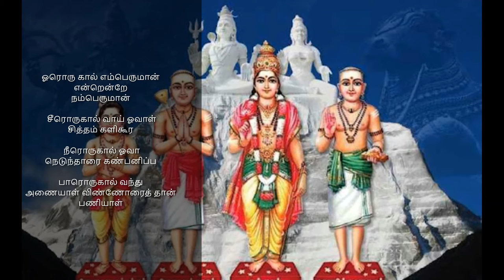thiruvempavai 15 ororu kal emperuman | திருவெம்பாவை 15 ஓரொரு கால் எம்பெருமான்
ஓரொரு கால் எம்பெருமான் என்றென்றே
நம்பெருமான் சீரொருகால் வாய் ஓவாள்
சித்தம் களிகூர நீரொருகால் ஓவா
நெடுந்தாரை கண்பனிப்ப பாரொருகால் வந்து
அணையாள் விண்ணோரைத் தான் பணியாள்
பேரரையற்கு இங்ஙனே பித்தொருவர் ஆமாறும்
ஆரொருவர் இவ்வண்ணம் ஆட்கொள்ளும் வித்தகர் தாள்
வார் உருவப் பூண்முலையீர் வாயார நாம்பாடி
ஏர் உருவப்பூம்புனல் பாய்ந்தாடலோர் எம்பாவாய்.